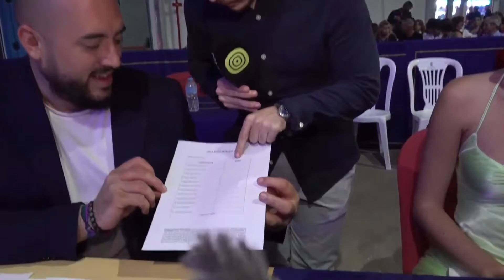Feria de Nerja 2022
Coberturas realizadas durante la Feria de Nerja para TeleNerja, Axartel TV y Mira Nerja.